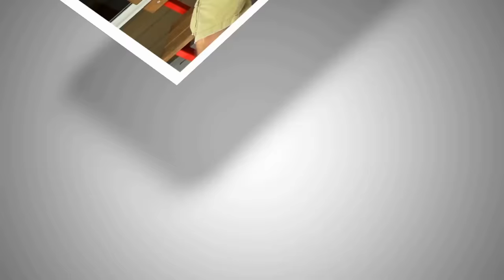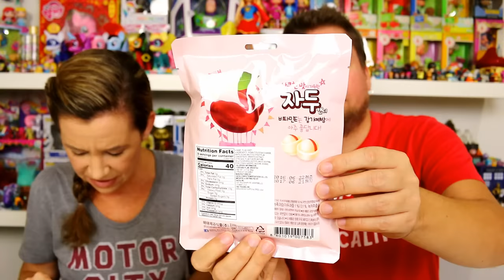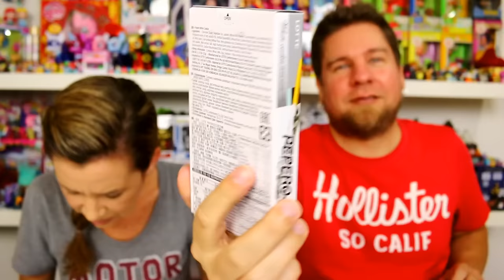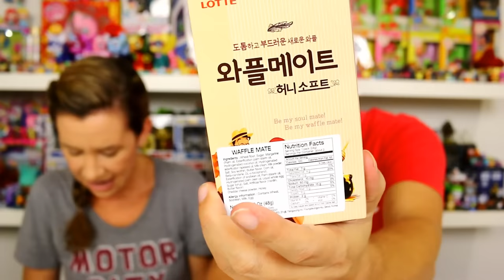Treats Box Unboxing Snacks And Candy South Korea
Mike and Holly unbox the Treats box and taste test the snacks and candy inside.

ABOUT US:

HeyThatsMike is a daily family vlog channel, that is both kid friendly and family friendly. We record our lives and share the fun, silly, sweet, and often cute moments with you every day. The dad is Mike, mom Holly,  the kids sister Alex, and baby/toddler Chelsea, and we can't forget Ed Eddie the dog. he's a long hair Jack Russell.